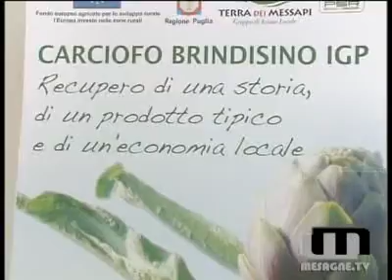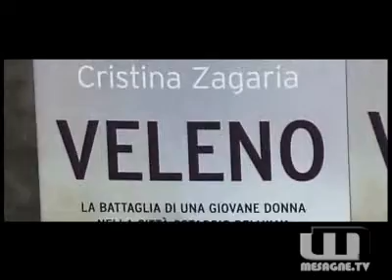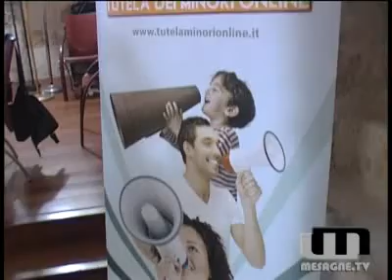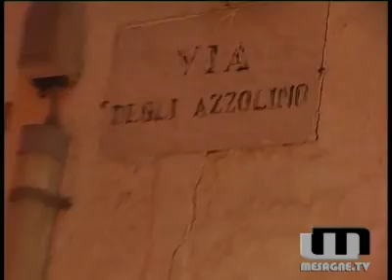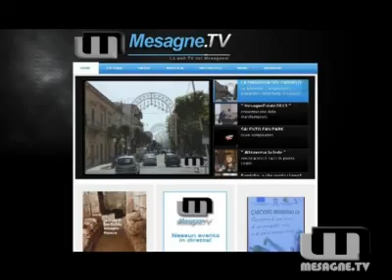La redazione augura a tutti un felice 2014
BUON ANNO 2014